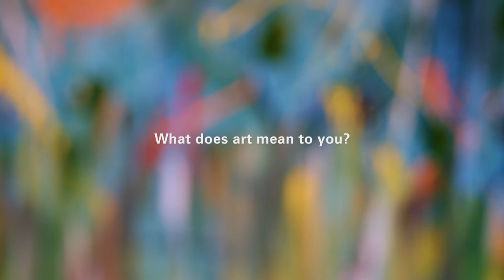The WISE Art Project - Behind the Art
Australian not-for-profit employment service provider, WISE Employment, is giving its community of job seekers, their loved ones and staff, the opportunity to showcase their creative talents via the organisation’s latest initiative – The Art Project.

Artists within the WISE network have been handpicked to create work that will contribute to a curated art collection to be displayed at WISE’s recently renovated main office in Melbourne, Victoria.

In February, an open call was launched to WISE’s community members of over 10,000 people across the country, asking for expressions of interest to be involved in the competition. The call-out encouraged artists from all disciplines, and experience levels, to submit an expression of interest for consideration.

From 71 submissions, 56 artists have been chosen to contribute to the collection, either commissioned to develop a unique piece of artwork for the office or to acquire an original, existing piece.

Watch to see their full stories